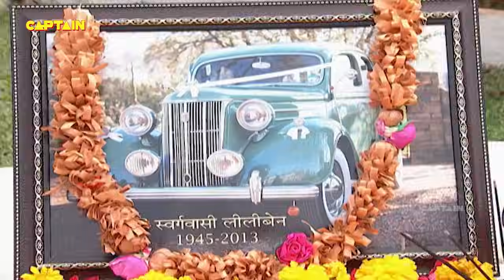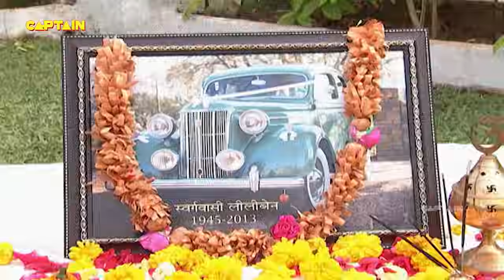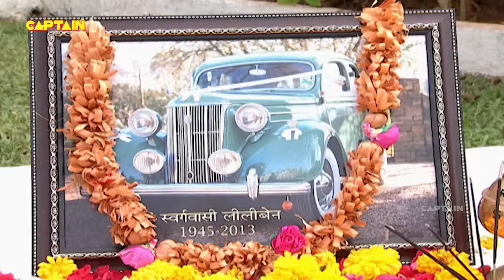क्या बालवीर के सामने आएगा भयंकर परी का असली चेहरा | Baalveer | Episode 92 | Full Episode